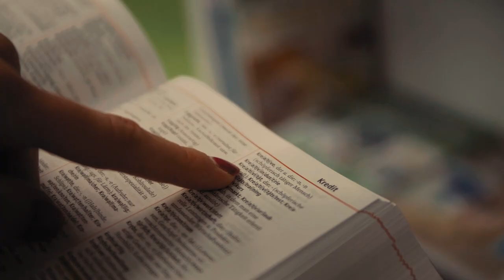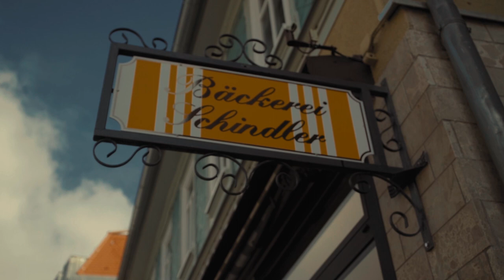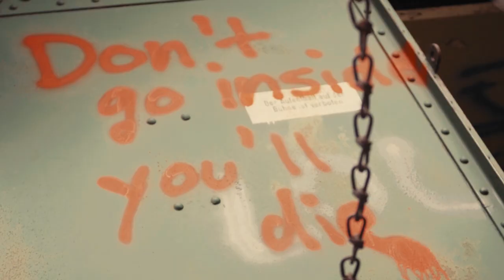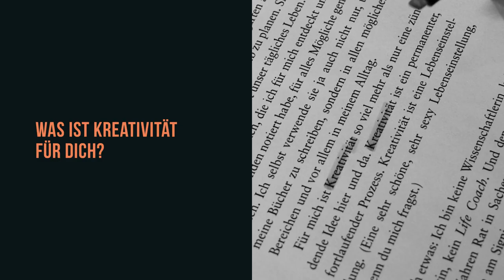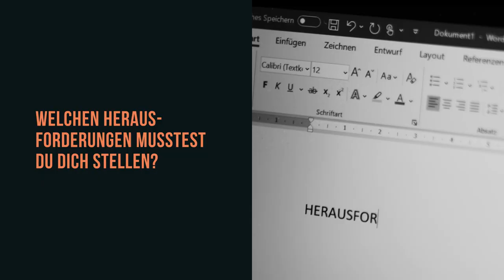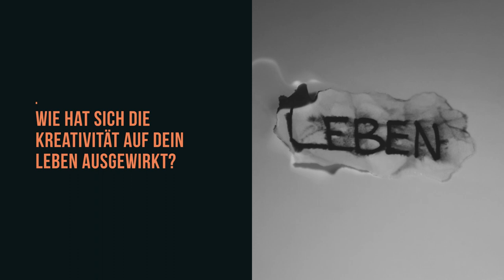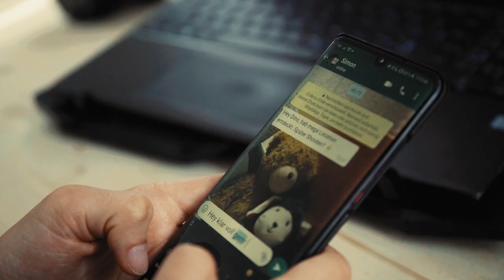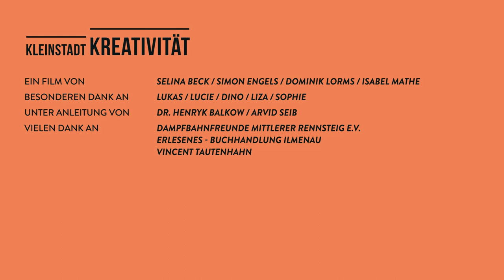Kleinstadtkreativität - Kreativschaffende in Ilmenau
Das Video entstand im Rahmen des Moduls „Contemporary Media“ im Bachelorstudiengang der Angewandten Medien- und Kommunikationswissenschaft.

Bei dem Projekt „Kleinstadtkreativität“ handelt es sich um einen Einblick in das Leben und die Gedanken Kreativschaffender aus Ilmenau und Umgebung. Isa, eine Studentin aus Ilmenau, ist selbst seit langem kunstinteressiert, weiß jedoch nicht so recht, wie sie dies in einer Kleinstadt verwirklichen kann. Die Antworten von fünf KünstlerInnen auf ihre Fragen sollen ihr dabei helfen.

The video was created as part of the module "Contemporary Media" in the bachelor's degree program in Applied Media and Communication Studies.

The project “Kleinstadtkreativität” is an insight into the life and thoughts of creative people from Ilmenau and the surrounding area. Isa, a student from Ilmenau, has herself been interested in art for a long time, but doesn't quite know how to realize it in a small town. The answers of five artists to her questions should help her.

KünstlerInnen / Artists

Vielen Dank an / Thanks to

▷ Dampfbahnfreunde mittlerer Rennsteig e.V.

Ein Video von / A video from

Unter Anleitung von / Under guidance of

▷ Dr. Henryk Balkow

______________________________ contemporarymedia kommunikationswissenschaft medienwissenschaft kurzdokumentation ilmenau klein-stadt